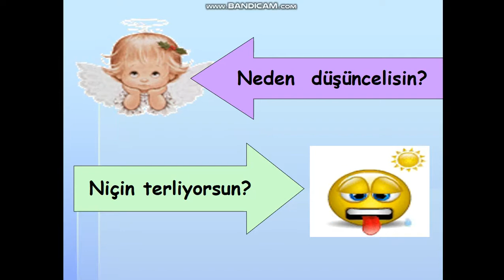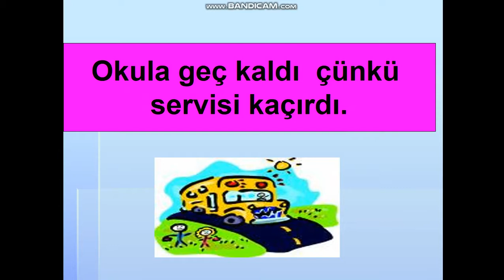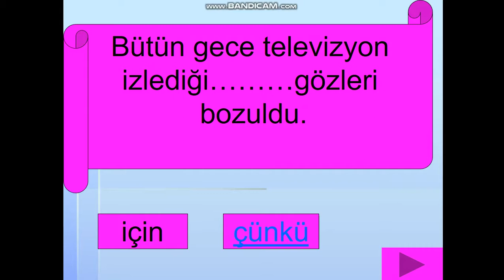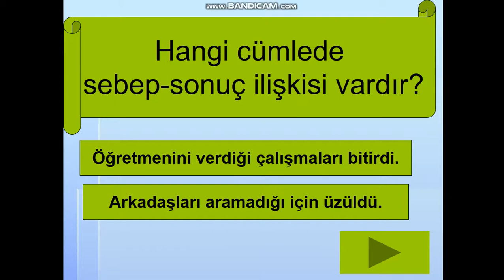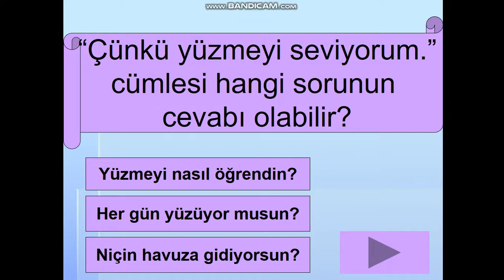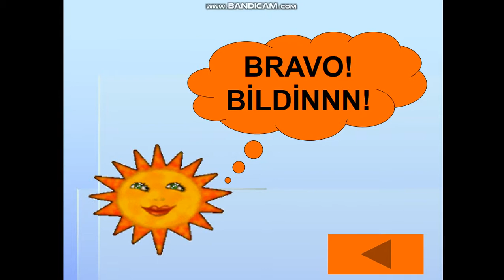2.Sınıflar 23 27 Kasım Türkçe